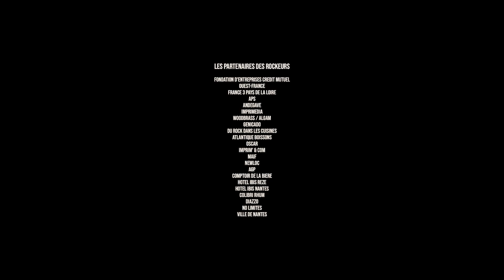Hi Fi Gen feat O'Burn x Les Rockeurs ont du Cœur Nantes (Live at Stereolux - 2023)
Les Rockeurs ont du Cœur est un évènement caritatif où le droit d'entrée est un jouet neuf destiné aux enfant défavorisés.
L'évènement créé à Nantes en 1988 perdure toujours depuis.

Vivez ou revivez l'ensemble des concerts depuis 2004 sur cette chaîne.

🎥 RÉALISATION - LES BEAUX MATINS